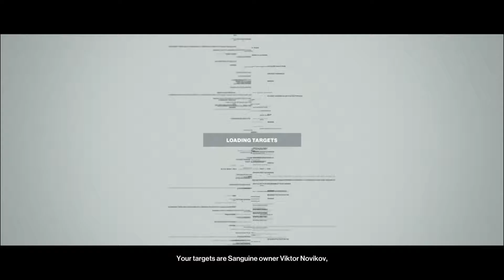Hitman - Episode 1 - Walkthrough - France/Paris Mission - (PS4)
Hitman is an episodic stealth video game developed by IO Interactive and published by Square Enix for Microsoft Windows, PlayStation 4, and Xbox One. It is the sixth entry in the Hitman series. The game's prologue acts as a prequel to the series and the main game takes place seven years after the events of Hitman: Absolution

I’m on an interstellar mission so hop on for the ride and lets enjoy this journey together.